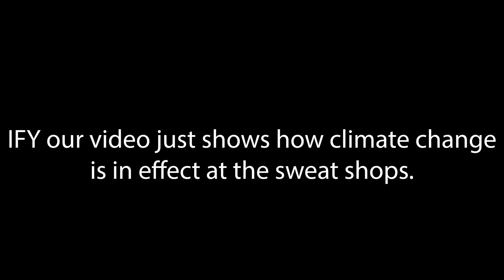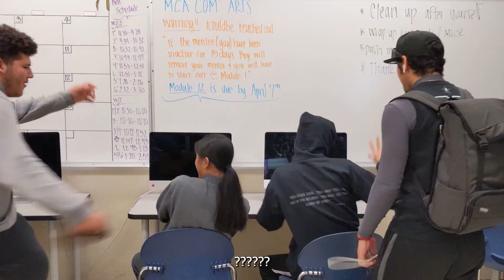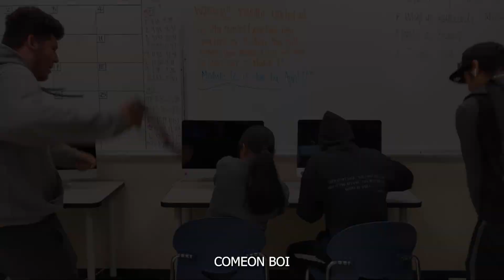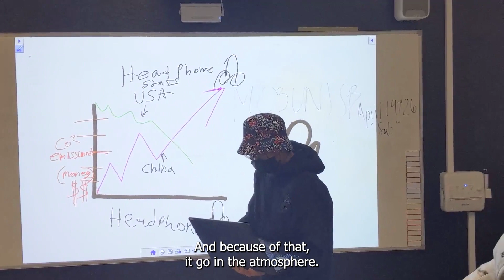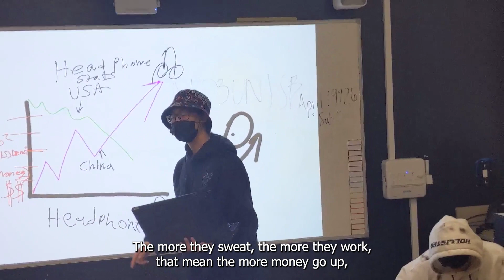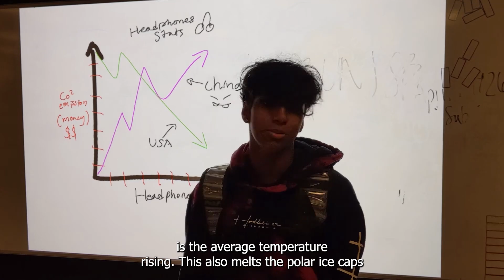Climate change project